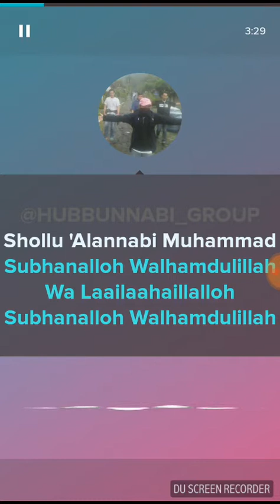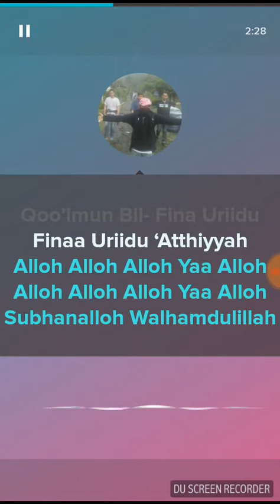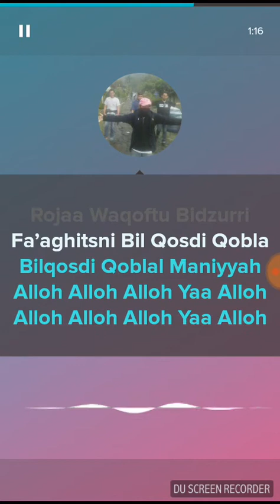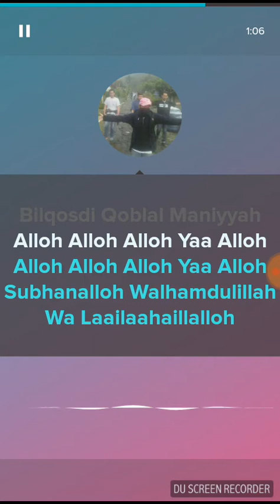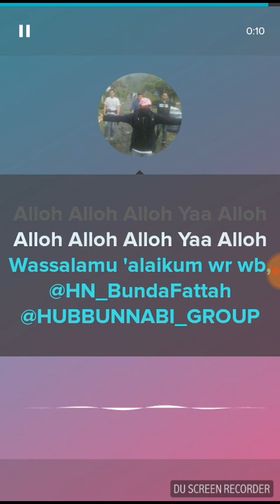SUBHANALLAH versi rebana || dengan teks / lirik bahasa indonesia